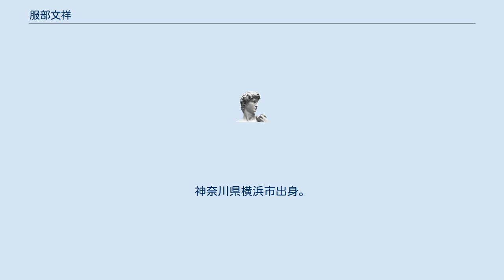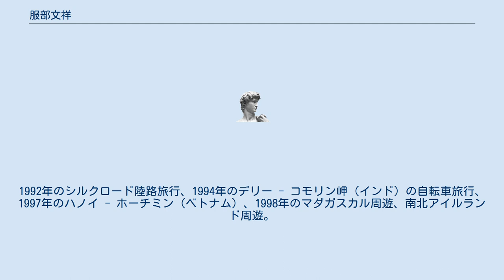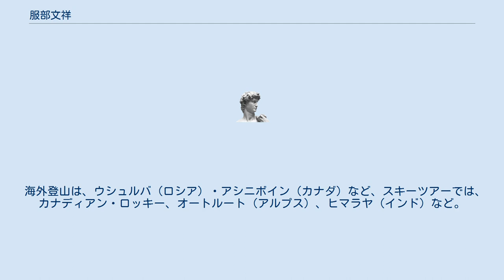服部文祥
服部 文祥（はっとり ぶんしょう、旧姓・村田、1969年 - ）は、日本の登山家、著述家。
1994年、東京都立大学 (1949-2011)フランス文学科卒業。
山岳雑誌『岳人』の編集部員。
 「山に対してフェアでありたい」という考えから、「サバイバル登山」と自ら名付けた登山を実践する。
サバイバル登山とは、食料を現地調達し、装備を極力廃したスタイルの登山を指している。
 1969年横浜生まれ。
1994年、東京都立大学フランス文学科とワンダーフォーゲル部卒。
 大学時代からオールラウンドに登山を始める。
1996年にカラコルム山脈のK2登頂、1997年の冬から黒部横断を行い、黒部別山や剱岳東面、薬師岳東面の初登攀など、国内外に複数の登山記録がある。
 登山以外の活動では海外自転車旅行などを行っている。
1992年のシルクロード陸路旅行、1994年のデリー - コモリン岬（インド）の自転車旅行、1997年のハノイ - ホーチミン（ベトナム）、1998年のマダガスカル周遊、南北アイルランド周遊。
 1996年から山岳雑誌「岳人」編集部に参加。
1999年から長期山行に装備と食料を極力持ち込まず、食料を現地調達するサバイバル登山を始める。
そのスタイルで南アルプス・大井川～三峰川、八幡平・葛根田川～大深沢、白神山地、会津只見、下田川内、日高全山、北アルプス縦断、南アルプス縦断など日本の主な山域を踏破。
それらの記録と半生をまとめた山岳ノンフィクション『サバイバル登山家』を出版した。
 フリークライミング、沢登り、山スキー、アルパイン・クライミングなど登山全般を実践する一方、近年は毛針釣り、魚突き、山菜・キノコなど獲物系の野遊びの割合が増え、2005年からは狩猟も始める。
 2010年、南アルプス聖沢の滝で20m滑落し、その模様がTBS「情熱大陸」で放送された。
2012年には趣味で行う中距離走で全日本マスターズ陸上に参加し、40歳以上800m競走の部でタイムは2分05秒09で優勝。
 2013年、北東シベリアのエリギギトギン湖へ固有種のイワナを釣りに行く。
旅の模様がNHK「地球!アドベンチャー〜冒険者たち〜」で放送された。
 2015年現在、山岳雑誌「岳人」誌上で自身の活動を報告する「今夜も焚き火をみつめながら」を連載中。
他に「本の雑誌」や「Fielder」で連載を行っている。
 海外登山は、ウシュルバ（ロシア）・アシニボイン（カナダ）など、スキーツアーでは、カナディアン・ロッキー、オートルート（アルプス）、ヒマラヤ（インド）など。